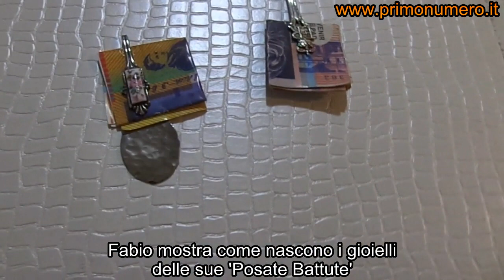Forchette, cucchiai e coltelli diventano gioielli grazie a Fabio ed alle sue 'Posate Battute'